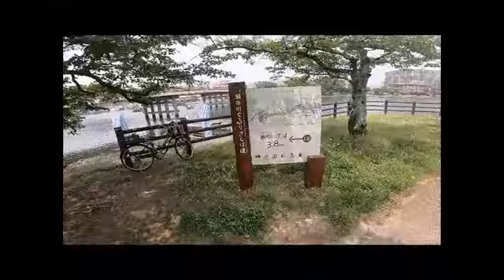【滋賀県】ビワイチ企画「サイクリングでENJOY!」：南湖一周ver.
滋賀県5誌（びわこと、湖南フリモ、オウティ、KONKI、botejako）9月号に掲載のビワイチ企画「サイクリングでENJOY!」の走行動画。

南湖一周バージョンです。